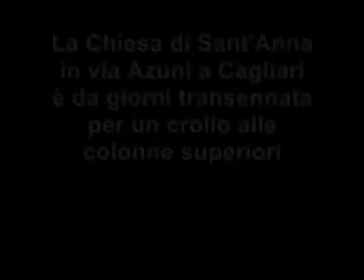Chiesa di Sant'Anna a Cagliari transennata